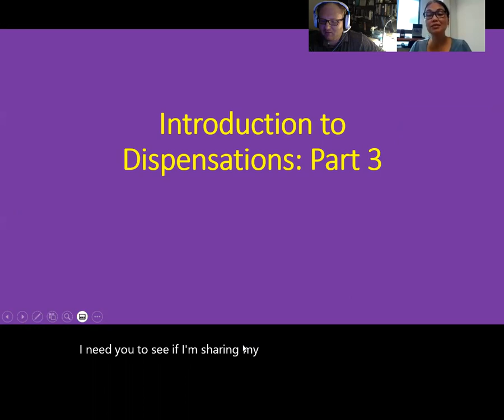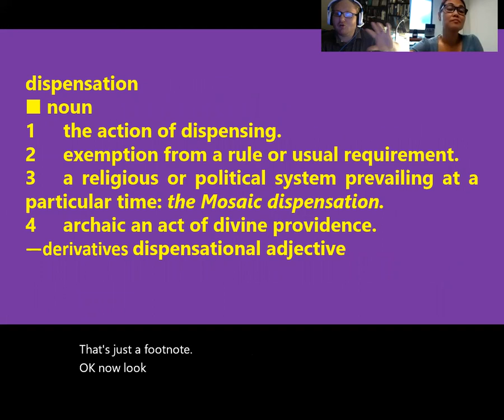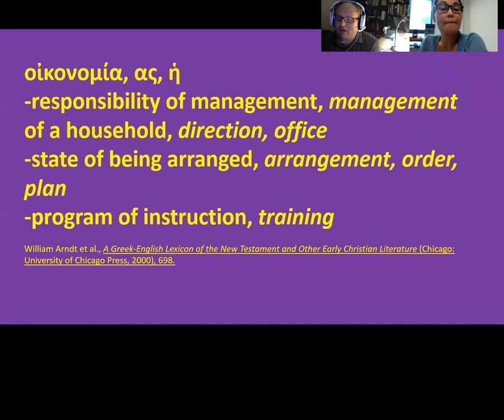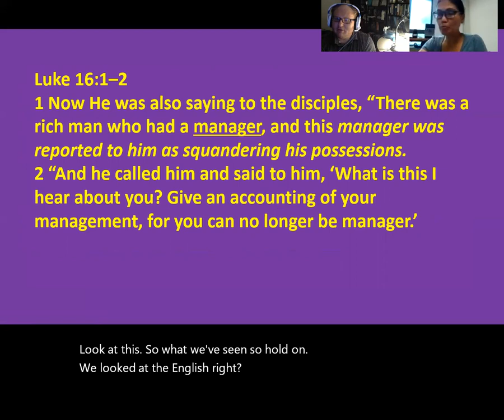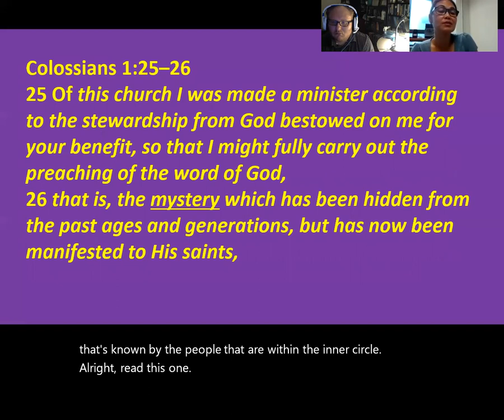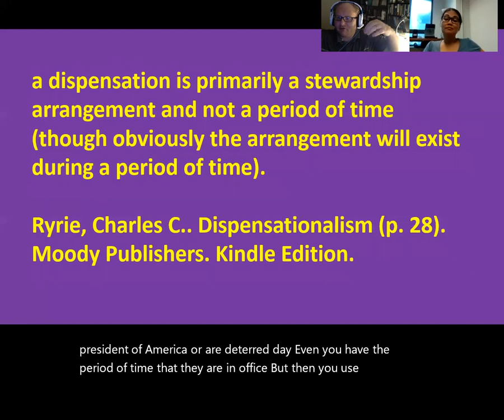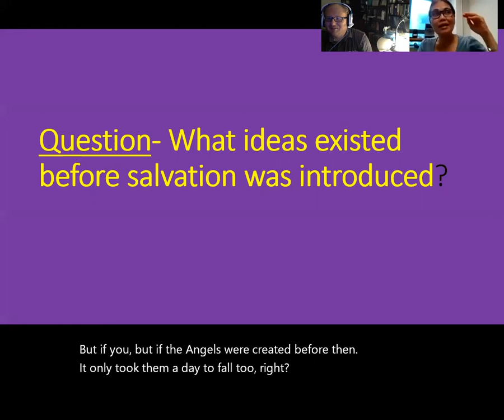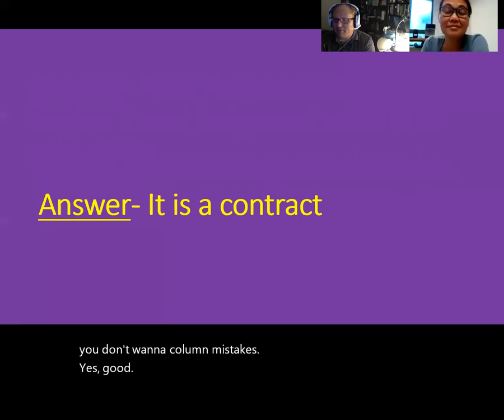What Is The Definition of A Dispensation? | Dispensationalism 3